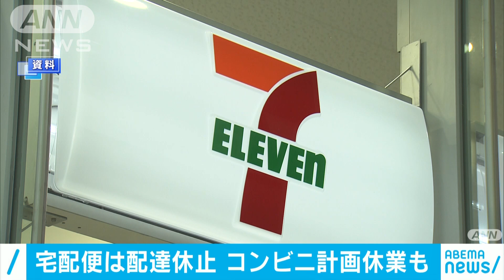宅配は休止、コンビニ計画休業も 各社、台風で対応(2020年9月5日)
台風10号の九州接近を受けて、宅配便やコンビニエンスストアにも大きな影響が出ます。

　ヤマト運輸は宮崎と鹿児島で5日午後4時以降、福岡、佐賀、長崎、熊本、大分では6日の午後以降、また、愛媛や高知、山口など中国・四国地方の一部地域で7日の夕方以降、荷物の配達や集荷などを取りやめます。佐川急便も沖縄県へ向けた荷物の預かりを休止するほか、6日から九州全域と沖縄で集荷と配達を休止します。日本郵便は九州にある郵便局で6日午後から7日まで業務を休止します。
　また、セブン－イレブン・ジャパンは九州にあるセブン－イレブンの約1000店舗を5日から順次、計画休業すると発表しました。ファミリーマートとローソンは現時点で計画休業の予定はないとしていますが、加盟店のオーナーの意向に柔軟に対応する方針です。